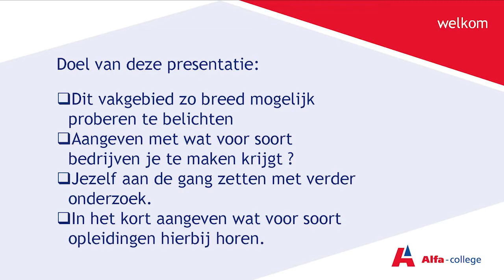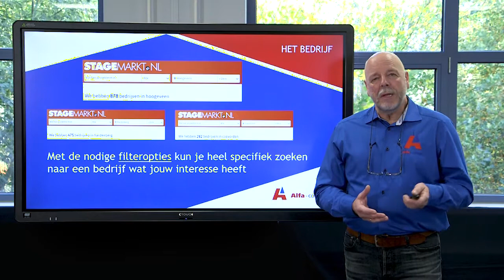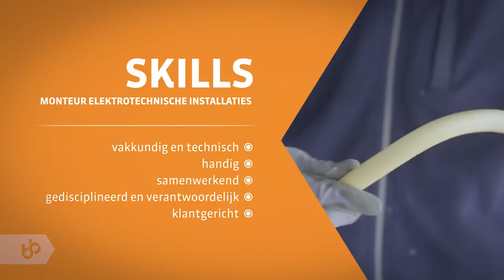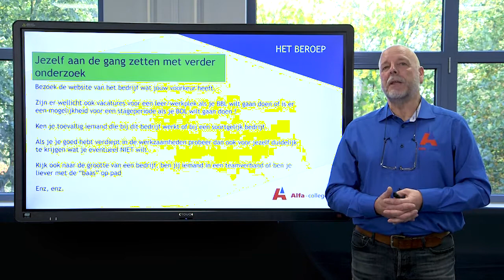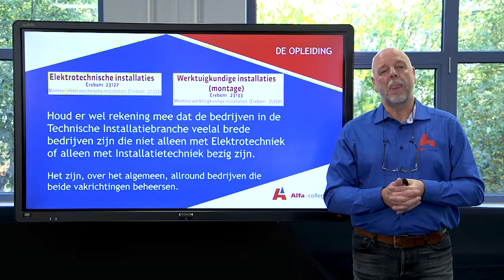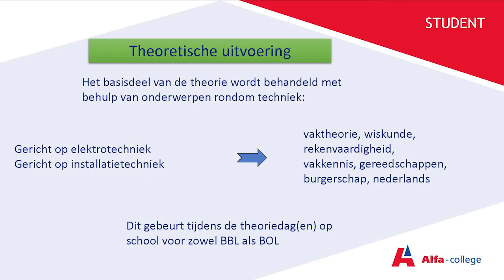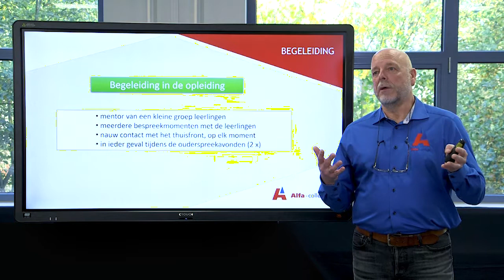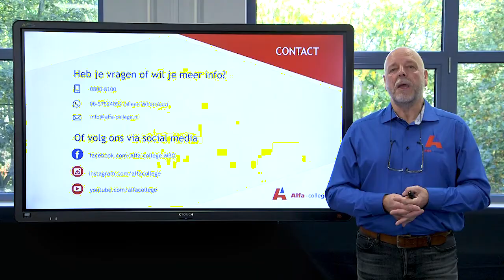Presentatie opleidingen Elektrotechniek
Online voorlichting Elektrotechniek. Docent Wim ten Caat vertelt je alles over de diverse opleidingen binnen elektrotechniek.

Meer info of vragen?
Heb je na het kijken van deze presentatie nog vragen? Of wij nemen persoonlijk contact met jou als je je gegevens achterlaat.
Succes met het maken van een studiekeuze!